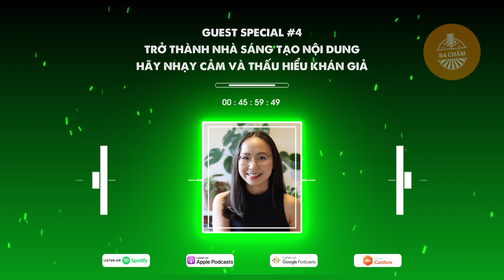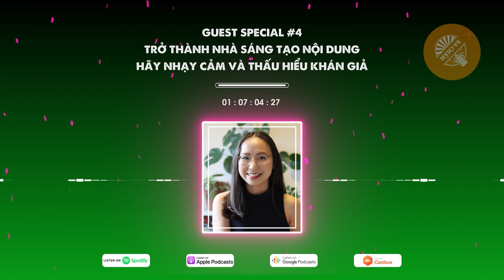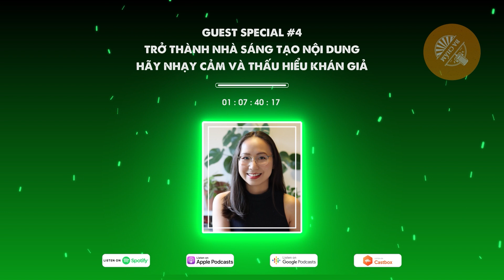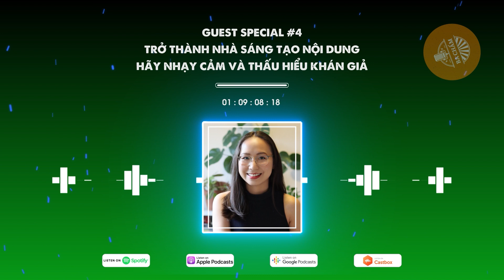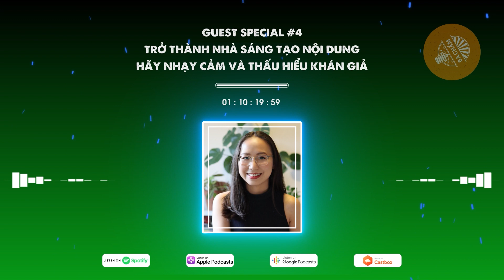Chi Nguyễn: Content Creator cần NHẠY CẢM và THẤU HIỂU || S3E4G4 ‪@ThePresentWriter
Chị Chi Nguyễn - tác giả blog The Present Writer đã có mặt tại Ba Chấm podcast trong vai trò khách mời đặc biệt. Một CÚ NỔ LỚN đã thực sự diễn ra ngay tại mùa 3 của Ba Chấm podcast!!!

Trong tập podcast này, thính giả sẽ được biết những gì?

🍃 Toàn bộ hành trình tạo nên thành công của The Present Writer “ecosystem” hiện tại (Blog - Youtube - Podcast - …)

🍃 Trên con đường trở thành Content Creator - Những hành trang cần thiết

🍃 Bảng xếp hạng podcast, Content tích cực và nhiều hơn thế nữa...

Hơn một tập podcast, đây chính là liều thuốc tinh thần hữu hiệu giúp truyền cảm hứng cho những cá nhân lạc lối. Bạn có thể nghe episode tại bất kỳ thời điểm nào…

Bởi sự chia sẻ này là chân lý!

Timestamp
00:00 Mở đầu
05:50 The Present Writer “ecosystem” (Blog - Youtube - Podcast)
19:30 Content Creator - Hãy nhạy cảm và thấu hiểu khán giả
33:33 Bảng xếp hạng và chất lượng nội dung kênh podcast
48:52 Content tích cực - Trường tồn và bất biến
1:00:22 The Present Writer và dự định tương lai
1:07:37 Tổng kết

Ok! Ba Chấm on!

Enjoy listening! Keep trying!

☞ AVAILABLE PLATFORMS:
💽 Anchor (Apple, Google podcast, Spotify, Castbox and more):

💰 BANK:
NGÂN HÀNG VPBANK
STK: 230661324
CNNH: VPBANK ĐÔNG ĐÔ
CTK: NGUYỄN NGỌC NAM

© Bản quyền thuộc về Ba Chấm Blog